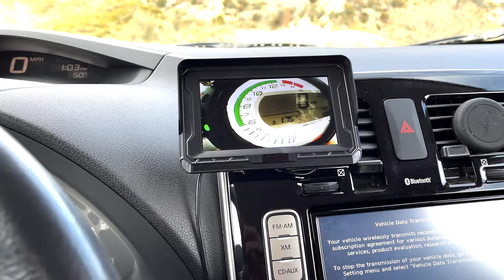Motorcycle Powered Cars - Canyon Carving!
I got to drive the MotoLeaf! Which is a Motorcycle Powered Nissan Leaf made by Derek Young